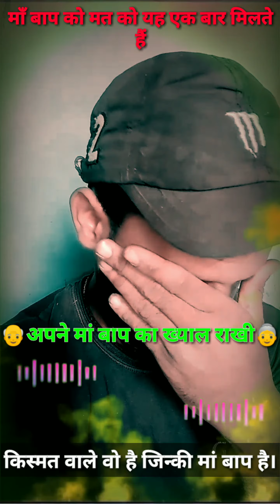khandrawali maa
किस्मत वाले वो है जिन्की मां बाप है।